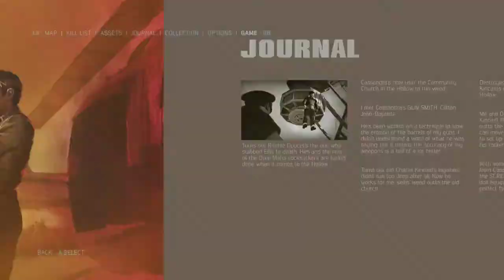Mafia III Definitive Edition Part 17 mature content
Blind playthrough of Mafia III: Definitive Edition on Xbox One. Join me as I walk in the shoes of Lincoln Clay on a quest for vengeance and power in New Bordeaux.